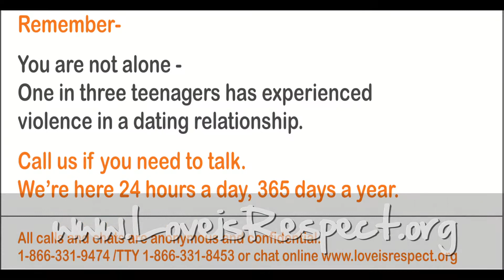What You Can Do Presents - "Spread the Word about Teen Abuse"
Think there's nothing you can do to help fight Teen Dating Abuse in 1 Minute?

Starring -  Melissa Jernigan
Written by -  Jessica Arinella & Julie Tortorici

Special Thanks:  Susan Risdon and everyone at the National Domestic Violence Hotline, and Dennis Arinella